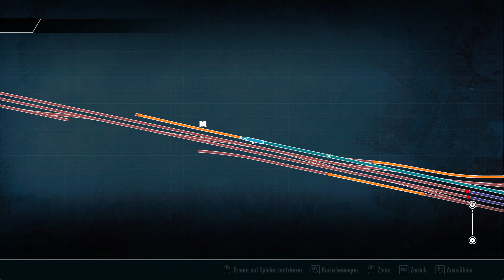Train Sim World 4 | CLASSIC ROUTES | Ruhr Sieg Nord | BR 185 | TSW 4 | Gameplay [Deutsch]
TSW 4 Ruhr Sieg Nord BR 185.2 mit Güterzug nach Lethmathe

Spielname:  Train Sim World 4
Genre:          Simulation